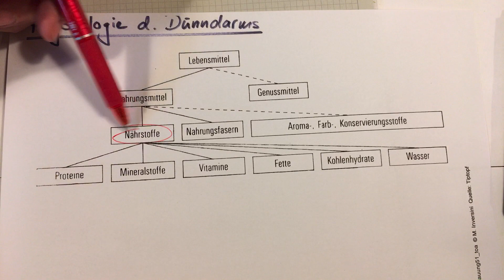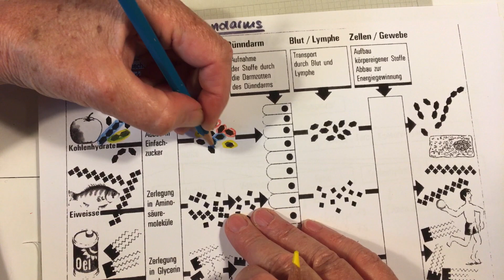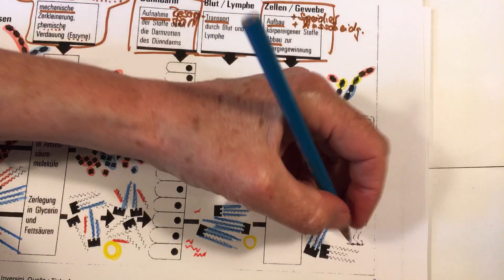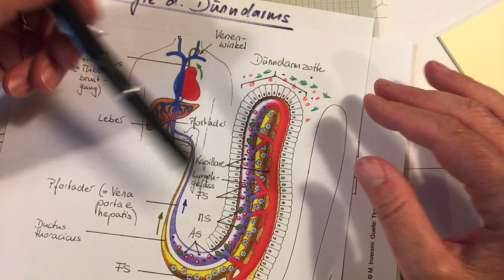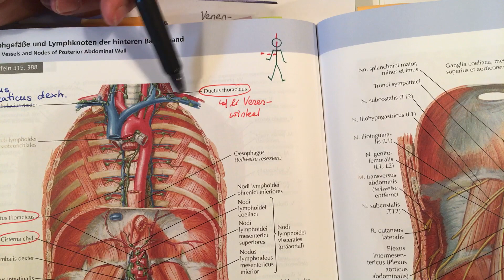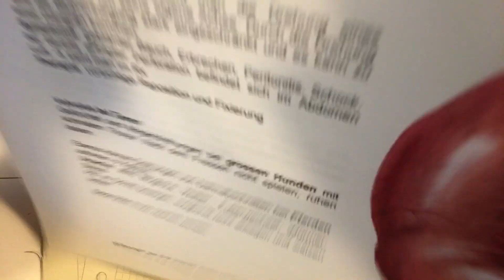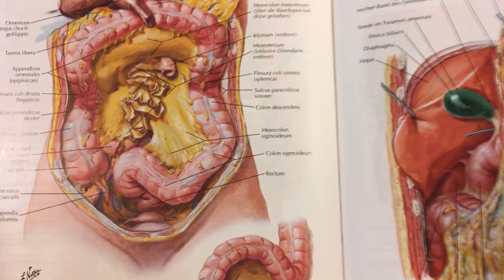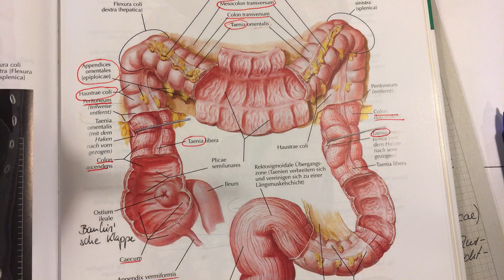verdauung_13 Physiologie Dünndarm, Dickdarm